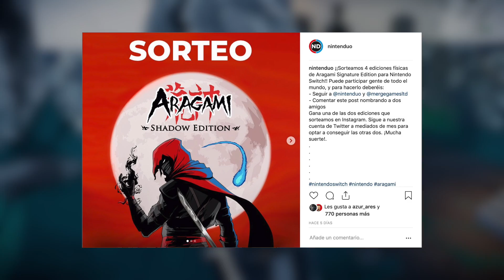ANÁLISIS/REVIEW | Aragami: Shadow Edition para Nintendo Switch - LA LISTA + Sorteo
Llega a LA LISTA mini el proyecto de Lince Works y Merge Games, Aragami, un bello juego de sigilo español para Nintendo Switch.
🕹¡Juegos para Nintendo Switch más baratos con Instant Gaming!🕹

¡Visita nuestra web para nos perderte ningún vídeo en formato blog y consultar LA LISTA!